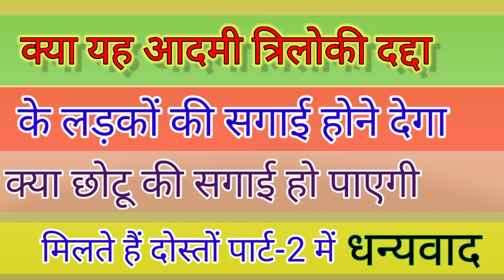sagai ka fajita || सगाई का फजीता ||@bhrana1553 || मजे ले लो ||comedy video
note. यह वीडियो केवल मनोरंजन के लिए है कृपया इसे दिल से ना लें।

दोस्तों कैसी लगी हमारी वीडियो हमें कमेंट करके जरूर बताएं धन्यवाद। 🌹🌹

Jay Hind 🙏🌹♥️

    Jay Bharat 🙏🌹♥️